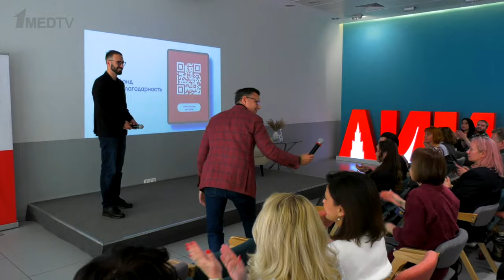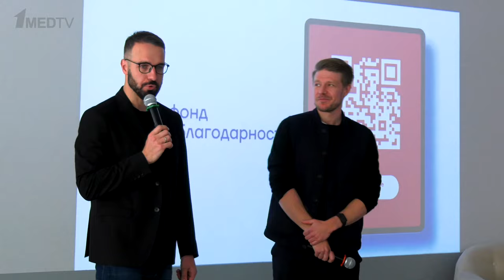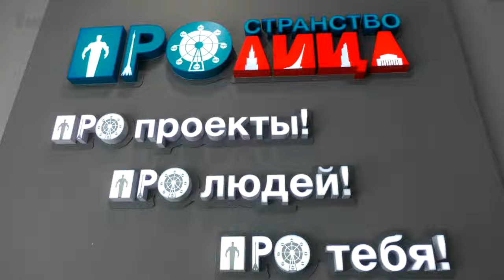День работника скорой помощи // Встреча с Никитой Ефремовым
В День работника скорой помощи, 28 апреля, в Москве состоялась встреча актера Никиты Ефремова с врачами, фельдшерами и медсестрами.

Актер рассказал истории со съемочных площадок фильмов «Нулевой пациент» и «Хороший человек», поделился лайфхаками, как он борется с усталостью, профессиональным выгоранием и ответил на вопросы.

Встреча организована Благотворительным фондом "ВБлагодарность"